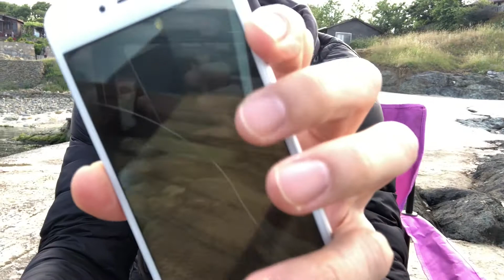Demirciköy / Uzunya Beach - İstanbul'a 20 dk uzaklıkta cennet!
Keyifli bir akşam üstü deneme çekimi.. Demirciköy sahili İstanbul'a 20 dk mesafede adeta saklı bir cennet. Lokasyon bilgisi